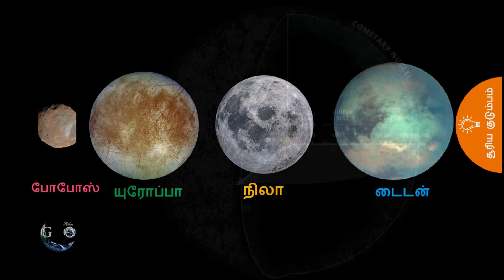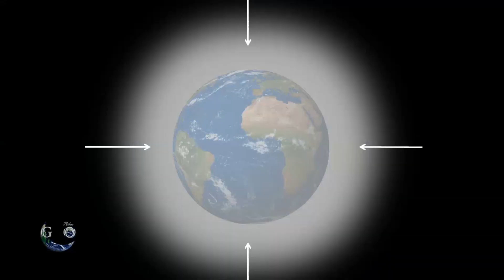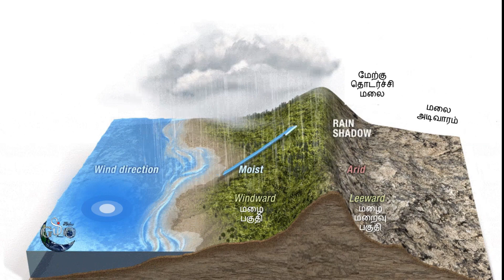தென்மேற்கு பருவமழை உருவாகும் கதை | South West Monsoon Tamil | Geography | Climate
இந்த காணொலி தென்மேற்கு பருவ மழையின் அடிப்படை புரிந்து கொள்ளும் வகையில் உருவாக்கபட்டுள்ளது.